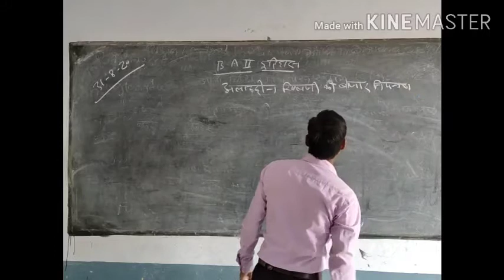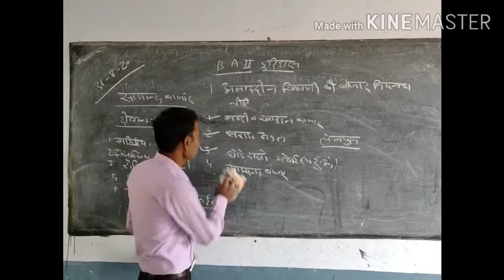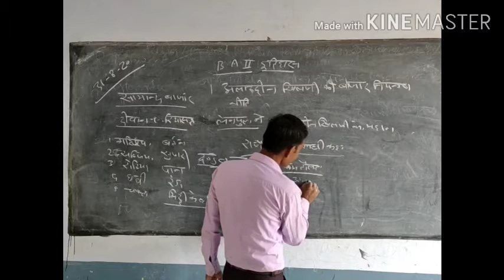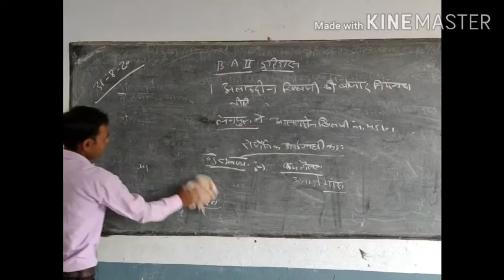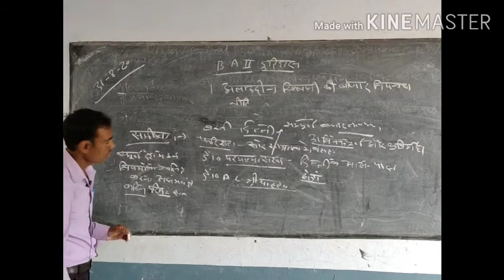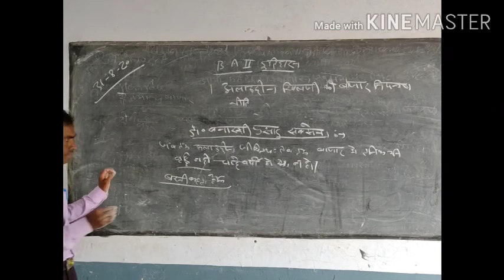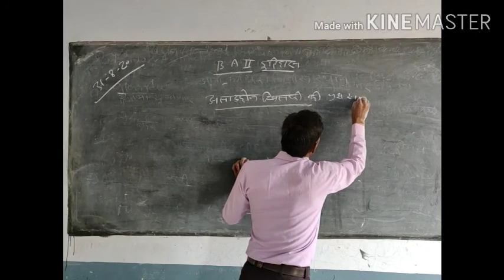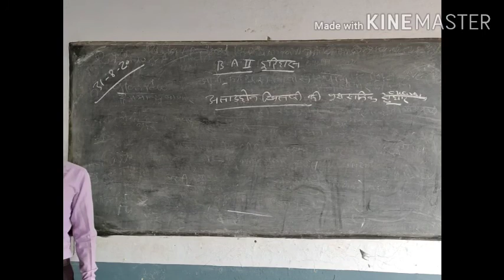अलाउद्दीन खिलजी की बाजार नियंत्रण नीति B.A.2(इतिहास)